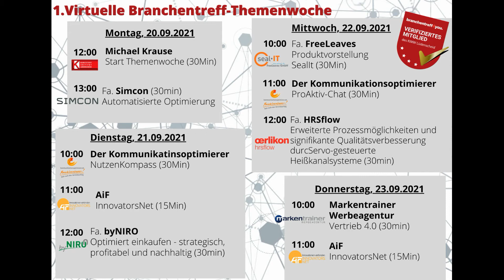Lars Zimmermann kommunikationsoptimierer.de - Maschinenbauer! Holt euch den Vertriebserfolg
Musikschleife Kunststoffinstitut Lüdenscheid 4 min.